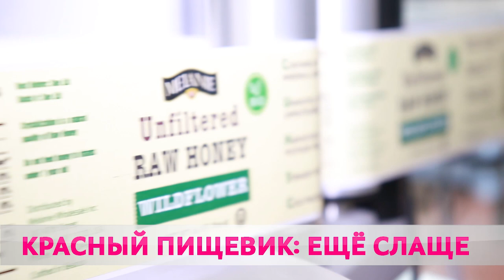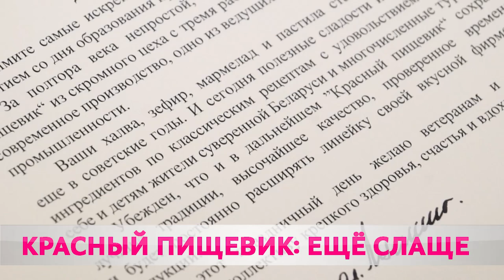Новое производство от "Красного пищевика"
День работников сельского хозяйства и перерабатывающей промышленности отмечают в Беларуси